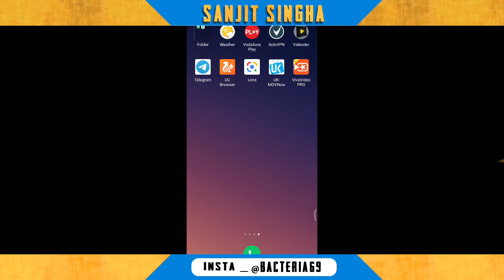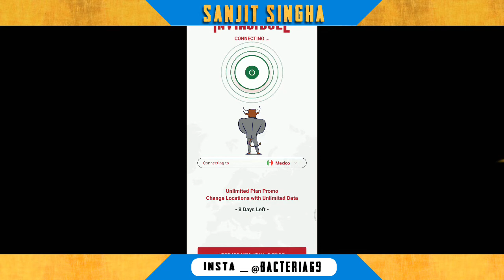PUBG MOBILE NEW VPN TRICK 9,JULY | GET FREE BAG SKIN , OUTFIT , CRATE COUPAN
!SO,HEY GUYS PURI VIDEO DEKNA AND PLEASE SKIP MAT  KARANA PLEASE GUYS AGAR APP SKIP KAROGE TOH SHAYD AP SKIN NEHI LE PAO TOH APKO PEHELE HI BATA DO GUYS PURI VIDEO DEKNA !

AND AGAR APP KA VPN KAAM NEHI KAR RAHA HAI TOH GUYS COMMENT MEIN BATA DENA MEIN ZARUR APKO HELP KARUNGA GUYS .!!!

MUJHE INSTAGRAM PE FOLLOW KARLENA Q KI KONSI TOPIC MEIN VIDEO ANE WALI HAI MEIIN INSTAGRAM PE BATA DETA HU "